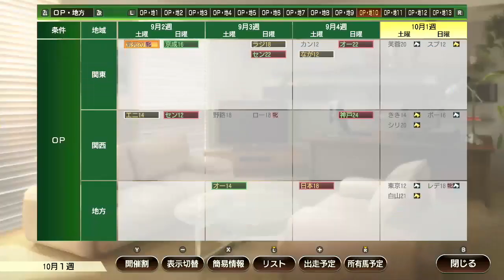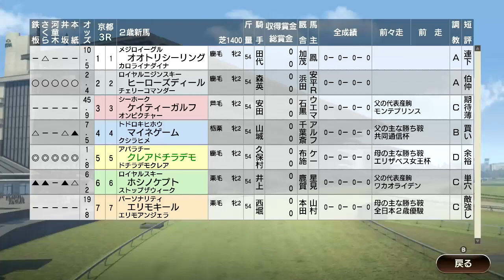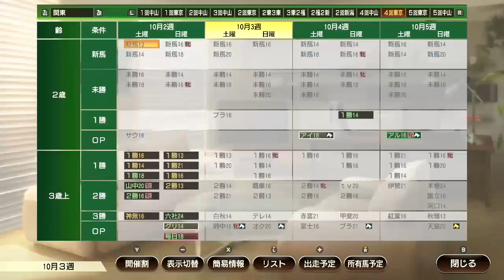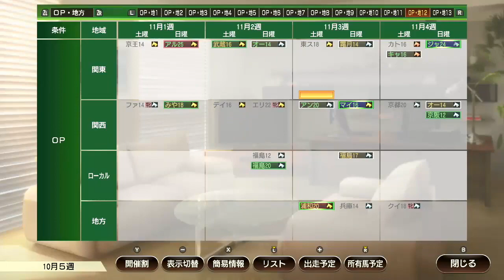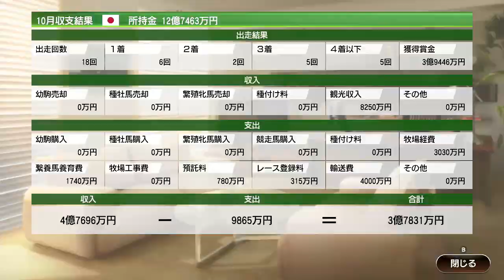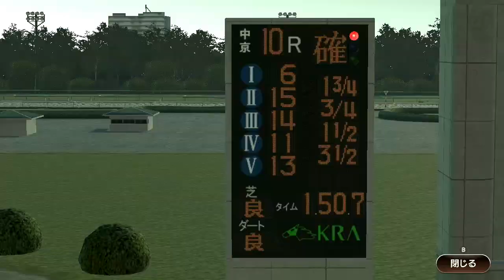【ウイポ9 2022】#16 稼ぎ頭！縛り実況！お守り使用禁止！引き継ぎなし！シリーズボーナスなし！難易度SPECIAL！1987年8月2週～【ウイニングポスト9 2022 Switch版】